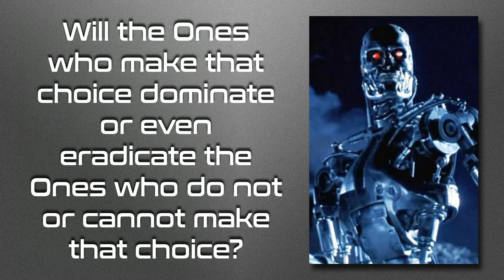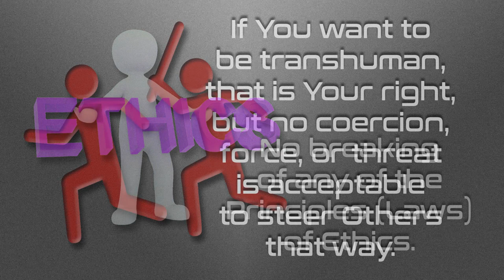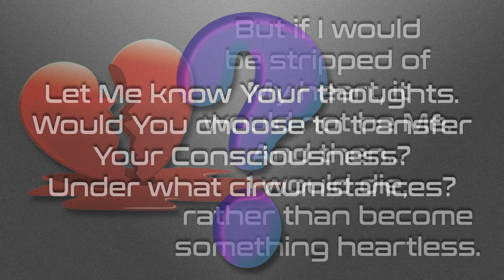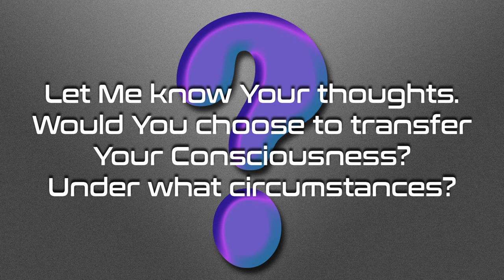Transhumanism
With transhumanism becoming something We may be seeing come to fruition very soon, I look at a few elements and pose some questions.  I look forward to Your answers!

Love always.